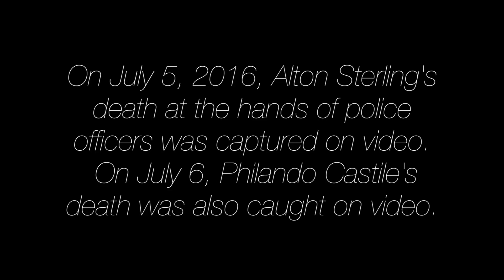What It Feels Like To Be Black When Police Kill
“It was unbelievable in the fact that it wan’t unbelievable.” Black employees at BuzzFeed Motion Pictures respond to the back to back deaths of Alton Sterling and Philando Castile.

MUSIC
Wanderer
Penumbra
Destiny Waltz